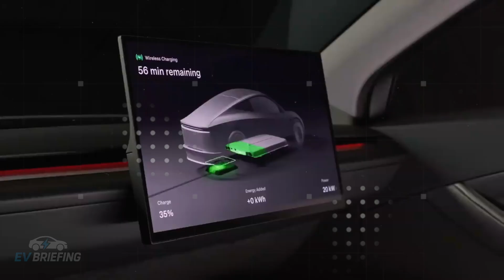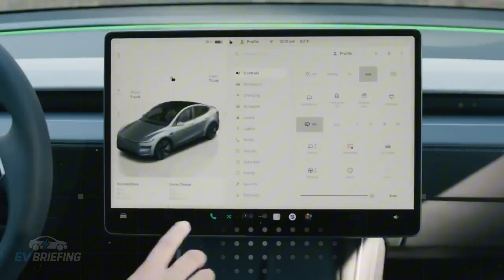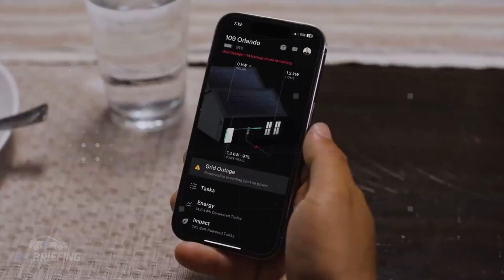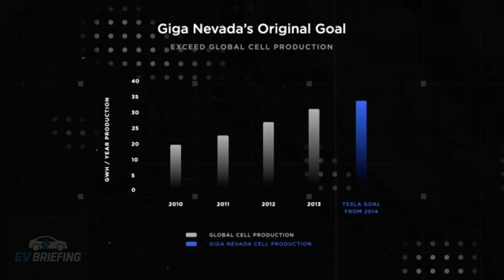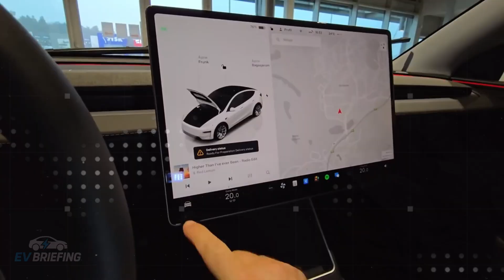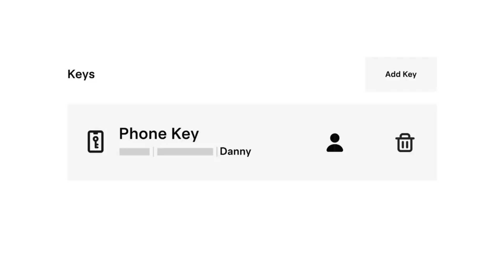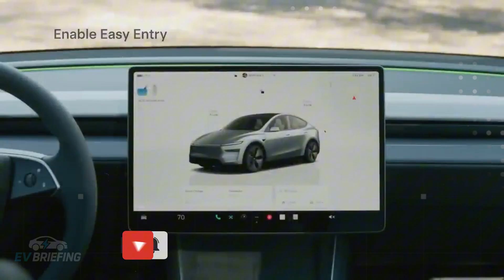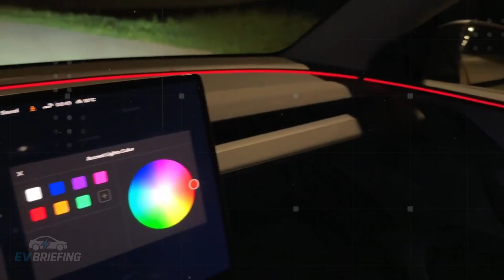IT’S HERE! Tesla Model 2 (NV91) — $15K, 7-Min Charge, 500+ Miles, 2026 Launch!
Tesla just took the boldest step in its history: the long-awaited Tesla Model 2 has been confirmed by Elon Musk under the codename NV91 and is set to launch globally in 2026 for under $15,000. Yes, you read that right. Thanks to a combination of ultra-automated production across three major Gigafactories — Texas, Berlin, and Shanghai — and next-gen battery technologies like revolutionary aluminum-ion cells, Tesla managed to break the price barrier and make EVs truly affordable for millions worldwide. The car’s all-new architecture, 20% shorter than the Model 3, and a unique hatchback design were engineered to dominate urban streets with style and efficiency.
With a promised range of over 500 miles, full recharges in just 7 minutes, and a lifespan of up to 12,000 cycles, this is not just another EV. The new “Unboxed” manufacturing process, powered by 50,000-ton gigapresses, enables each Model 2 chassis to be built in just 20 seconds, slashing costs by up to 45%. Project NV93 — the upcoming autonomous robo-taxi — shares the same platform, creating even greater economies of scale. Elon Musk is about to flip the global car market upside down. Tesla Model 2, next-gen batteries, affordable EVs, and a worldwide revolution: it’s all happening now, and faster than anyone expected.